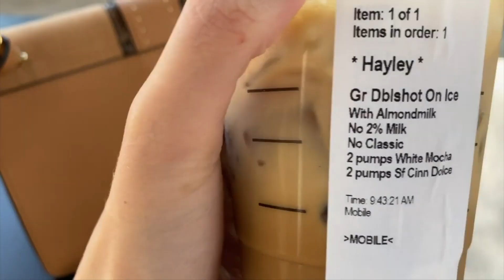PUTTING UP OUR CHRISTMAS TREE! | vlogmas day 1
today we are putting up our christmas tree for vlogmas day 1! i seriously cannot believe its already vlogmas 2020! i'm so excited for this month with you guys :)